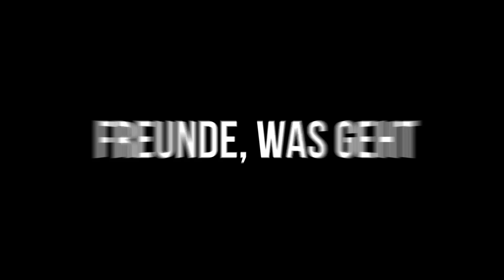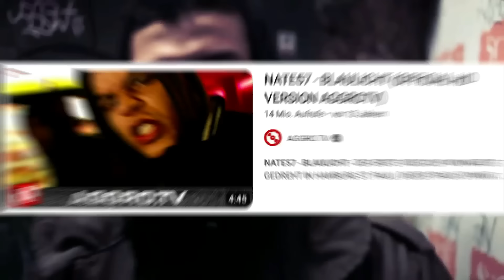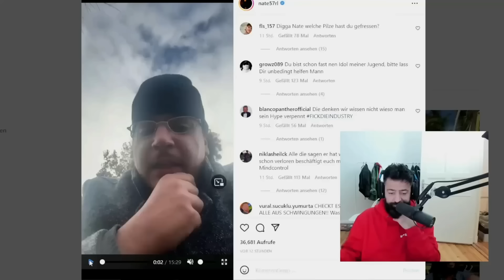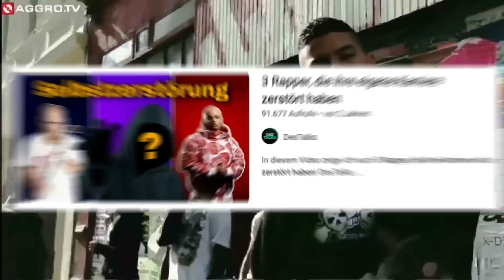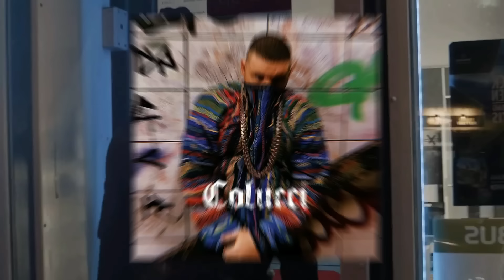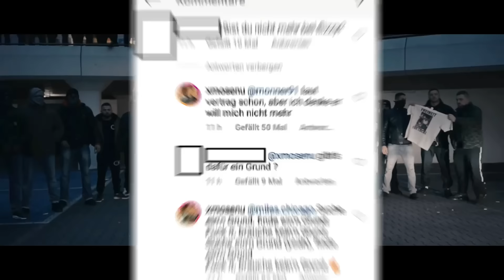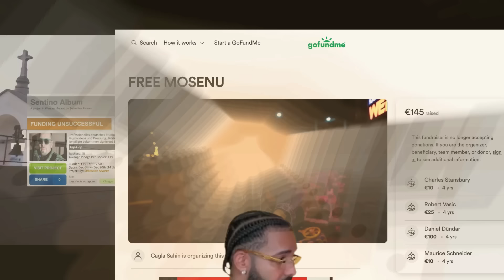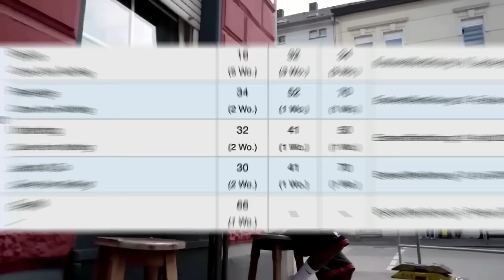3 Rapper, die ihre eigene Karriere zerstört haben #6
3 Rapper, die ihre eigene Karriere zerstört haben #6

00:00 - 00:21 3 Rapper, die ihre eigene Karriere zerstört haben #6
00:22 - 05:00 Aufstieg und Fall von Nate57
05:01 - 08:47 Absturz von Mosenu
08:48 - 10:30 Der Aufstieg und Fall von Elias
10:31 - 12:56 Wo ist Elias?

NICHT BEACHTEN (SPOILER ALERT)
Absturz ist bei Rapper wie Nate57, Mosenu, Elia, Fler, Summer Cem, KC Rebel, Banger Musik, Aquafina, Instagram, 187, Bonez, Gzuz, Leon Lovelock, Wo ist Elias?, Manuellsen sind abgestürzt und hatten Aufstieg und Fall mit Biografie über Karriere und Entwicklung mit Rapcheck und Rooz